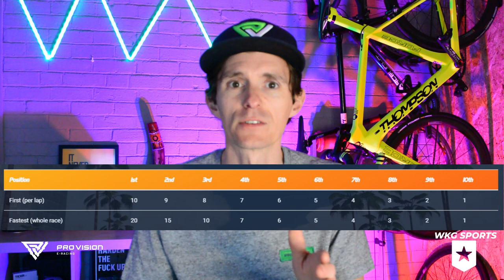WTRL Zwift Racing League Stage 3 // 3 Tips you Need to Know // New York KOM After Party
Overview and analysis of Stage 3 New York KOM After Party.
3 tips to compete and earn those big points.

NEW YORK - NYC KOM After Party
Primes: New York Sprint & New York KOM (Finish)